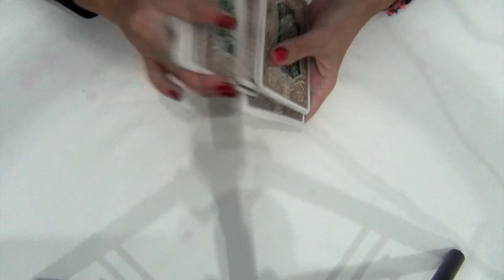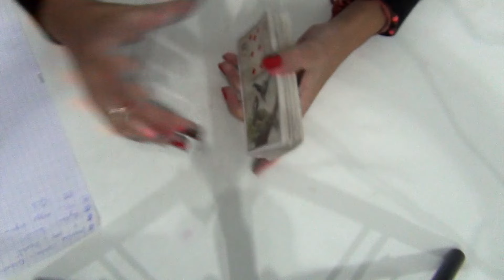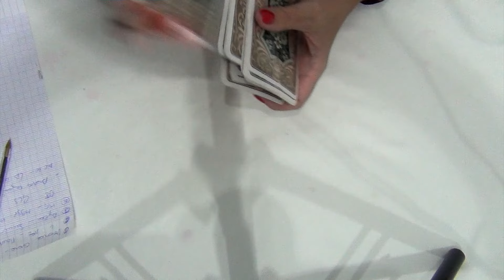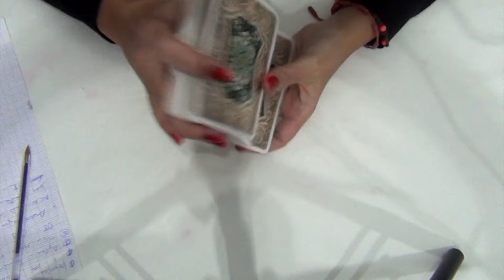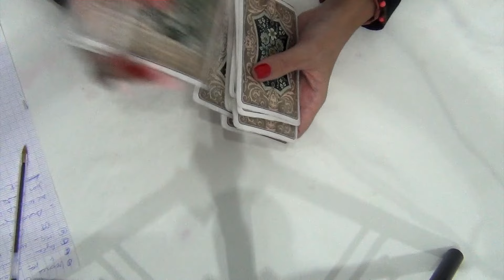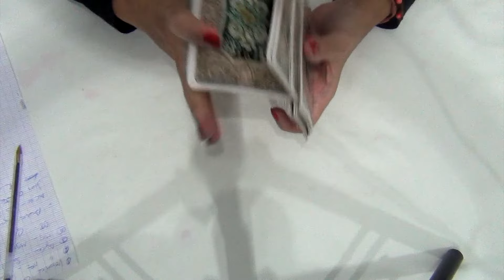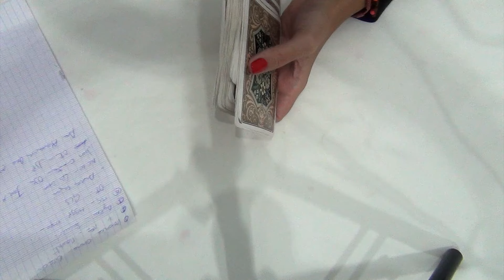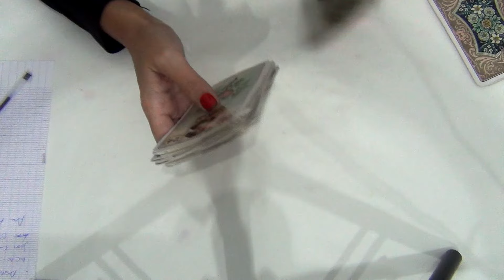SUPERCHATS ORÁCULO 10 DE OCTUBRE PROBLEMAS CON EL DIRECTO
¡Hola, amigos!

Después de los problemas que ha habido con Youtube durante el directo de hoy, os dejo el vídeo grabado de los superchats que no he podido responder.
Siento mucho lo ocurrido, pero entended que son problemas ajenos a mí y no puedo hacer nada...
AZUCENA: finalmente no ha entrado tu pregunta... En el próximo directo, por favor escríbela y te respondo.